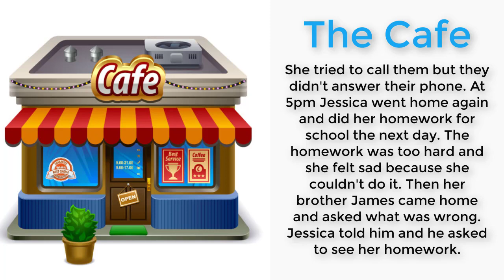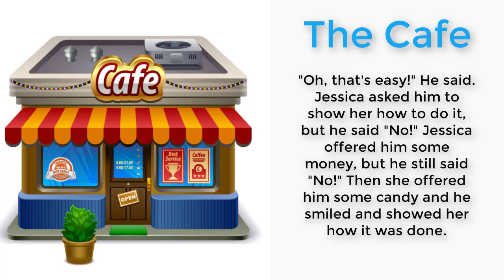The Cafe - Megaminds PreJunior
Megaminds PreJunior The Cafe by Paul Lebbon. Narrated by Mr Paul. Listen and read along, listen and answer the questions from the book or just listen as a bedtime story.